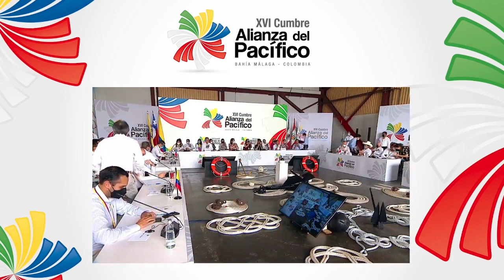Secretario Rogelio Ramírez de la O en la XVI Cumbre Presidencial de la Alianza del Pacífico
Secretario de Hacienda Rogelio Ramírez de la O en la XVI Cumbre Presidencial de la Alianza del Pacífico representación del presidente Andrés Manuel López Obrador